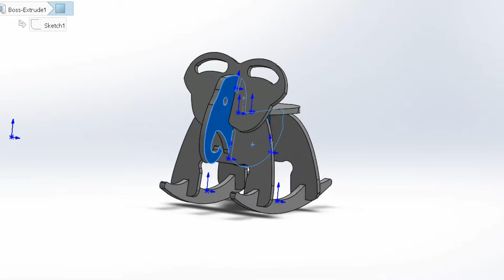Elephant rocking chair kid on my cnc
I made a rocking chair for my kid.
It is made on my workbee cnc